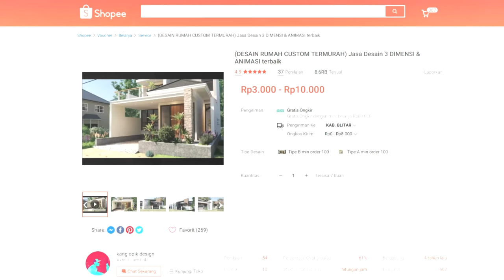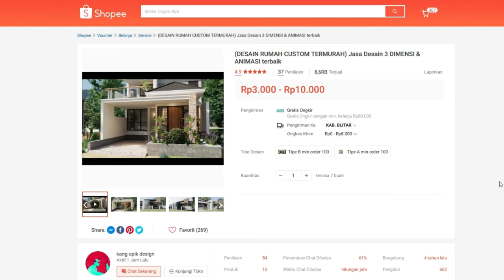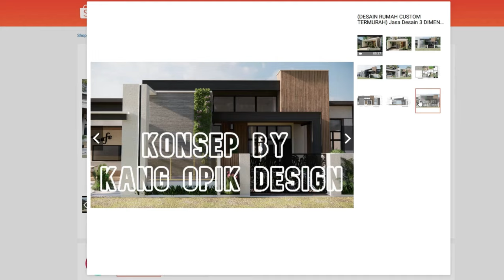Heran! Rumah Ini Simple Tapi Gak Ngebosenin | Inspirasi Rumah Sejuk Ukuran 6x12 m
Dengan memadukan nuansa modern dan etnik menghasilkan desain yang elegant namun simple dalam susunan matrial, tidak membosankan, dan lebih terjangkau tentunya.. dengan estimasi 150-180 jutaan sperti apa sih desain rumah yang dapat kalian wujudkan?
Bagi yg mau menggunakan jasa kita bisa order di sini
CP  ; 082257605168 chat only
Bagi yang butuh denah video ini, silahkan download disini